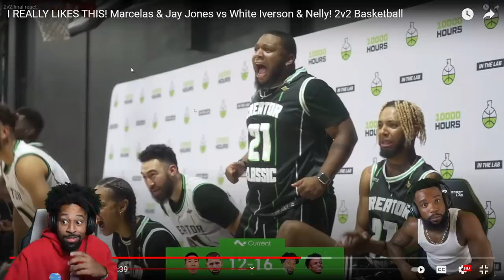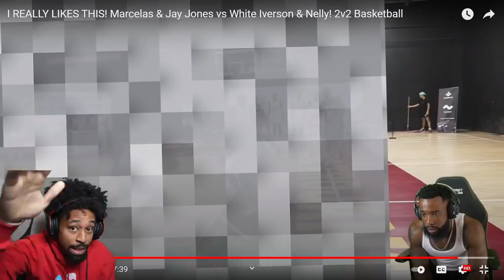CASH WAS AMAZED! Reacting To Cashnasty's Reaction To My 2v2..